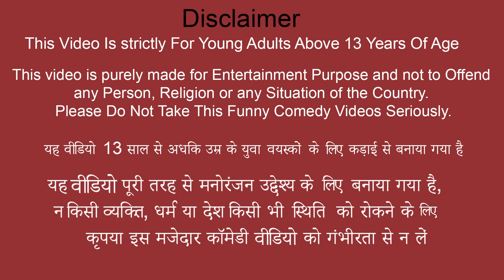घमंडी भिकारी Ghamandi Bikari Comedy Video Hindi Kahaniya Bedtime Stories New Funny Comedy Video